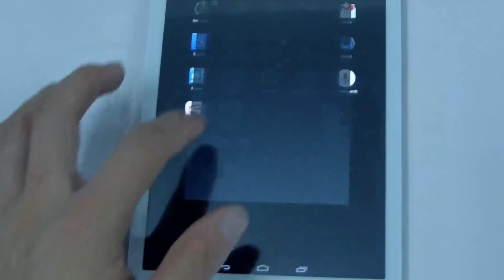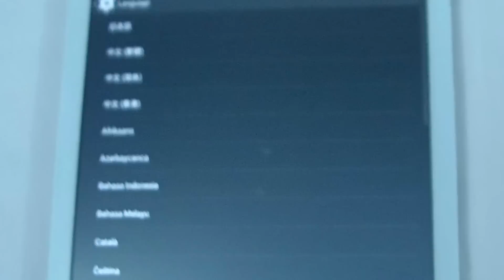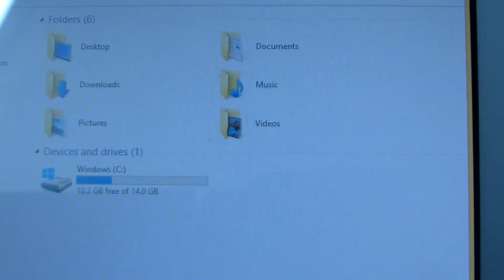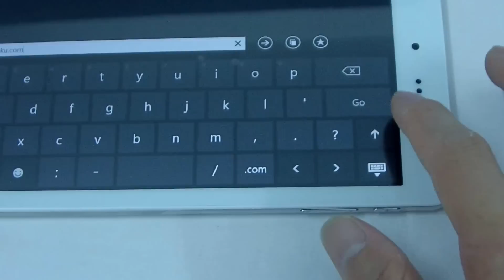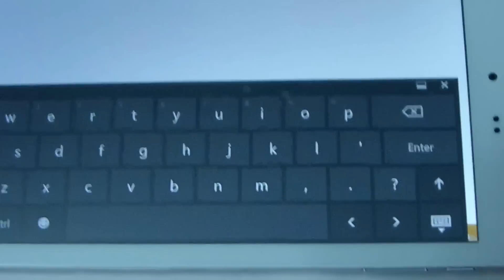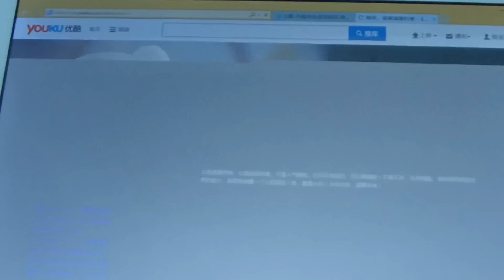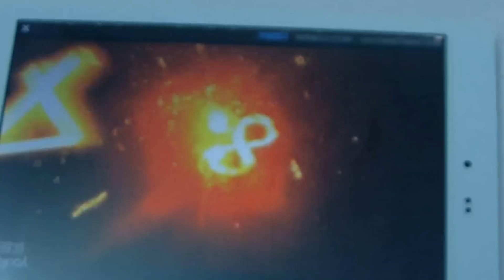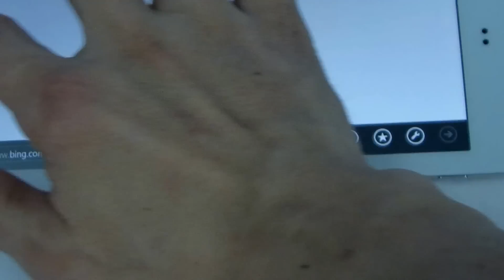VI8 Ulitimate white Dual OS have a look,